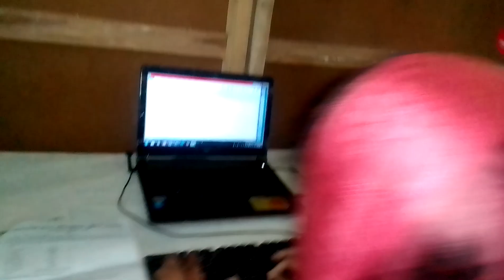প্রযুক্তি ব্যবহার নিশ্চিত করুন